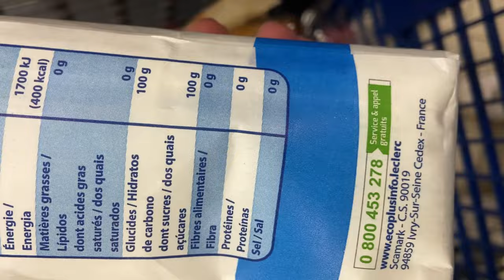L'INTOUCHABE -VLOG1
Salut l'équipe, Enfin la première vidéo de la chaîne !! (et pas la dernière...)
A travers ces vlogs vous allez pouvoir suivre mon quotidien de Boxeur qui fait de la compétition qui part de rien pour aller jusqu'au sommet !! (ou pas lol). Quoi qu'il en soit 0 regrets on va tout prendre !!